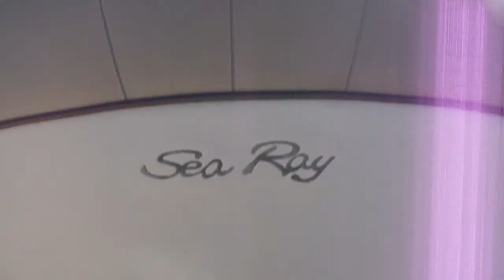2005 Sea Ray 200 Sundeck Cruising Boulder Boats Lake Mead